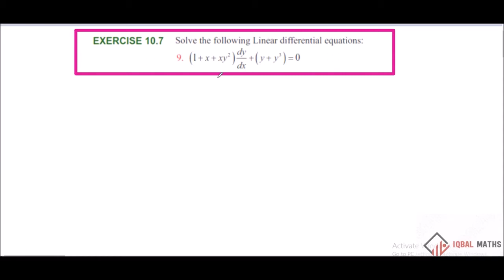TN Class 12 Maths New Syllabus Exercise 10.7 Q.No.9 Chapter-10 Ordinary Differential Equations